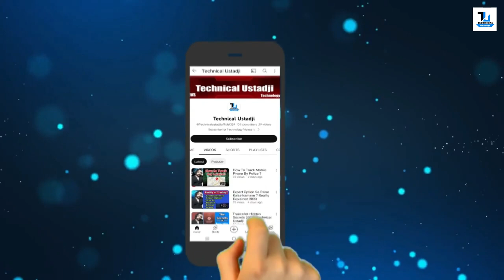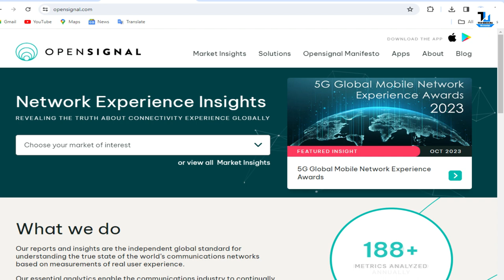How To Increase Signal Strength of Mobile | 4 Zaberdast Tips & Tricks 2024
4 Zaberdast Working Tips & Tricks to Improve Week Mobile Signal :)

How to improve mobile network , working tips & tricks to improve weak mobile singal : kayi baare aapke mobile mein network nahi aate hai weak signal hota hai aakhir kyo iske piche kya karan hai kaise apne mobile mein network problem ko fix kar sakte hai sab kuch janenge is video mein, video mein aapko 4 tarike bataye gaye hai jisse mobile ki network problem ko kaafi hadh tak kam kar sakte sath mein ye bhi janenge ko mobile network mein dbm value kya hai iska kya use hai isse kaise pata lagaye mobile singal acha hai bura.